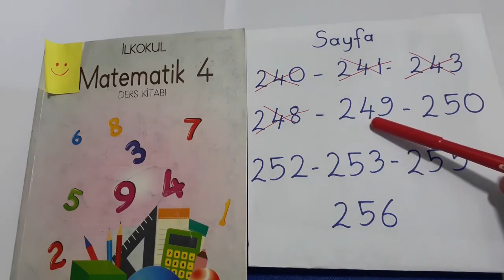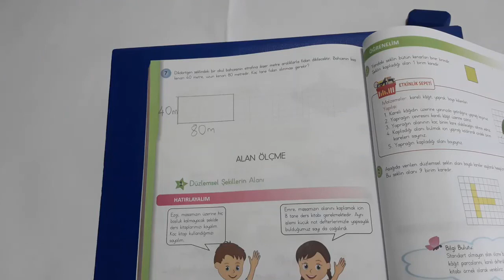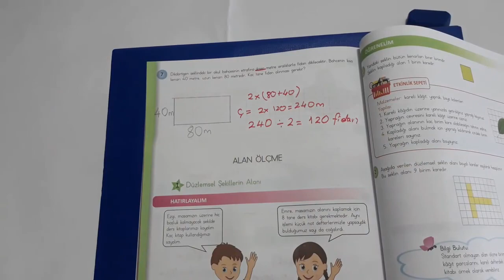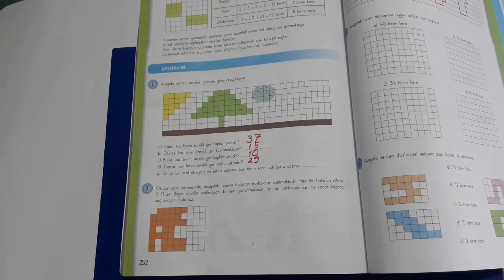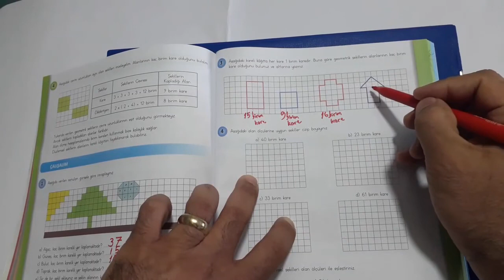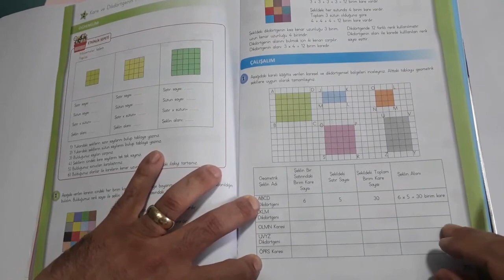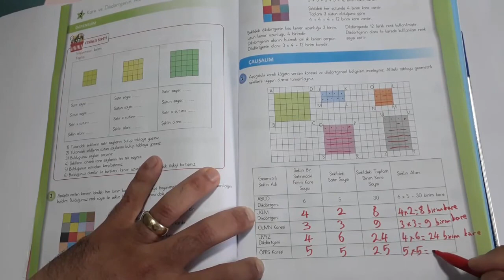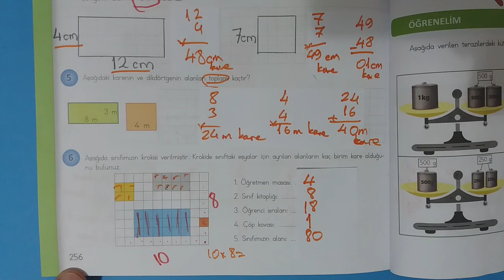4. SINIF MATEMATİK DERS KİTABI ÇÖZÜMLERİ (SAYFA 249- 250-252-253-255-256)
ALAN ÖLÇME ''ÇALIŞALIM'' BÖLÜMLERİNİN ÇÖZÜMLERİ.